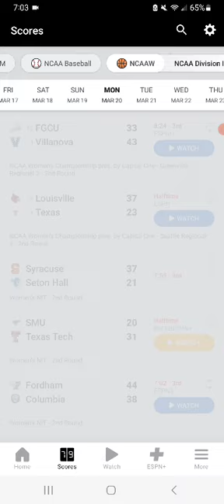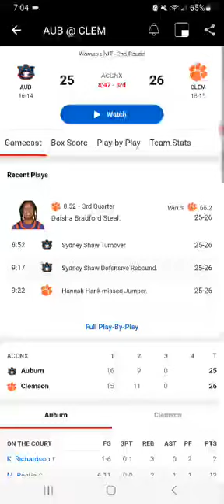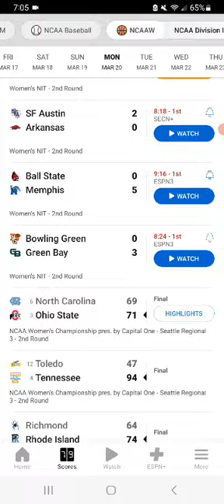2023 Postseason WNIT Tournament Games Update 3-20-23 Part 1